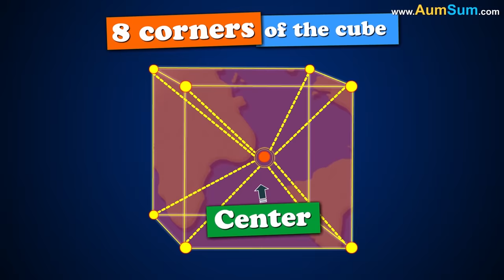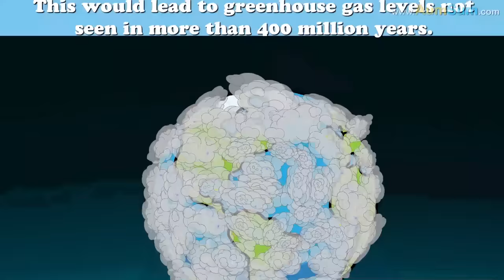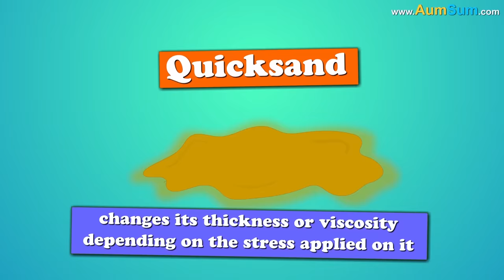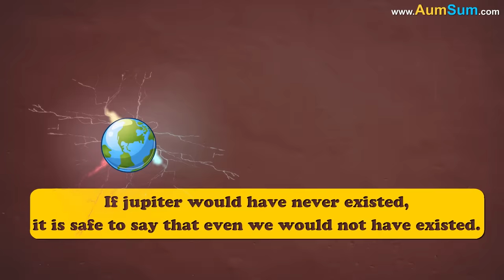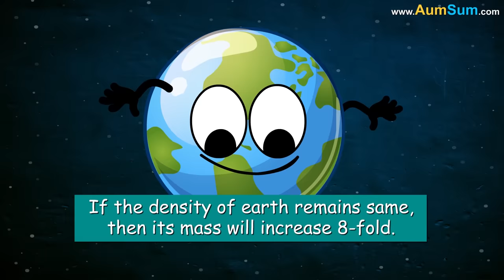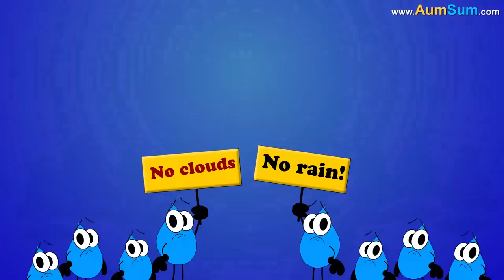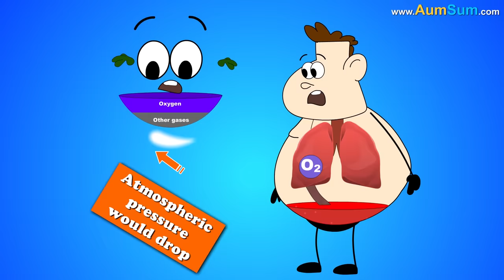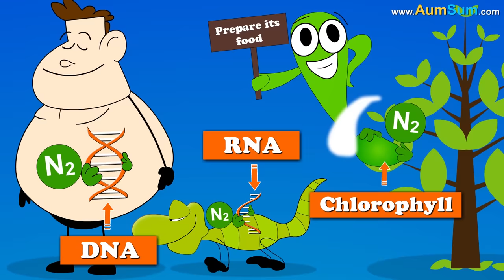What if Iron Man Disappeared? + more videos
What if Iron Man Disappeared?
Firstly, if Iron Man Disappeared, other superheroes of the Marvel Universe will surely miss their best friend.
Secondly, if Iron Man Disappeared, superman will have one less competition in the race for the ultimate superhero.
Thirdly, if Iron Man Disappeared, spiderman will sorely miss his mentor.
Fourthly, if Iron Man Disappeared, Robert Downey Jr., the actor who plays the role of Iron Man might start auditioning for new roles.
Fifthly, if Iron Man Disappeared, other options like steel man, bronze man, silver man, etc. might start popping up.
Lastly, if Iron Man Disappeared, everyone will surely miss the stylish way in which the Iron Man suit was worn by Robert Downey Jr.